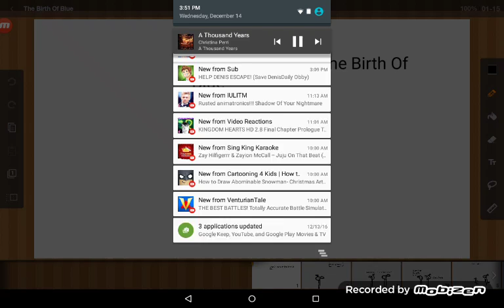Lilly's Show: The Birth Of Blue (Pretty Loud .-.)